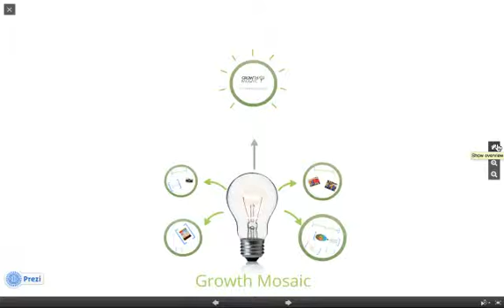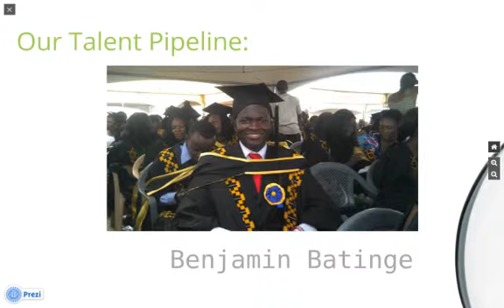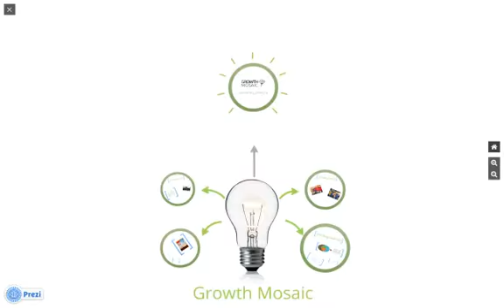Growth Mosaic.mp4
Intro